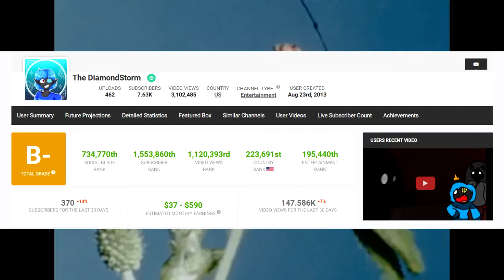Tips to help you start a Youtube channel or maybe not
outro image: luvenia blue